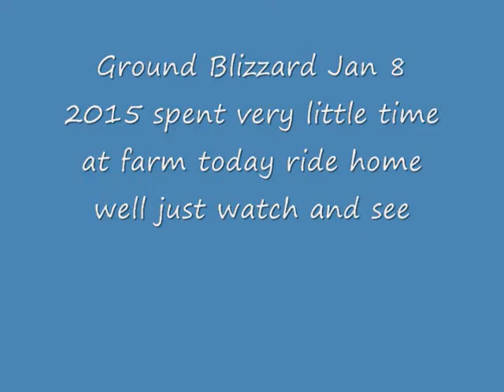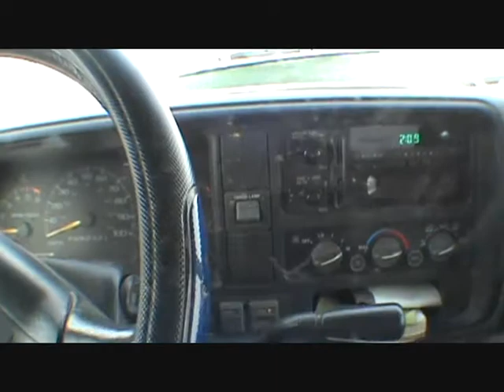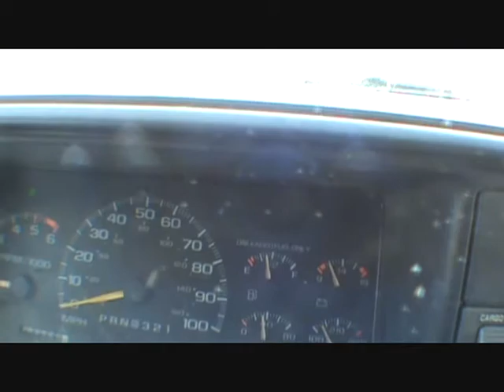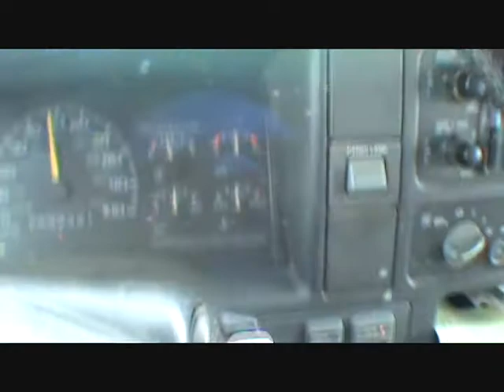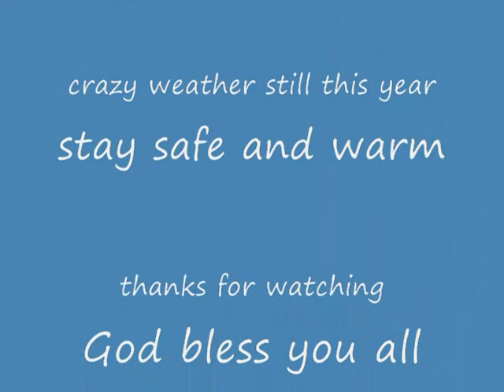Ground Blizzard 1 8 2015 very little time at farm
well went to farm but didnt get to stay long cause weather changed fast so this was some drift busting and a drive home